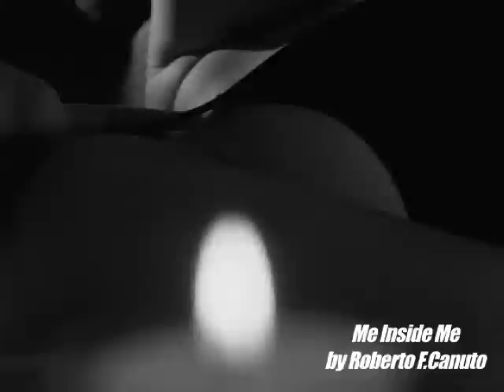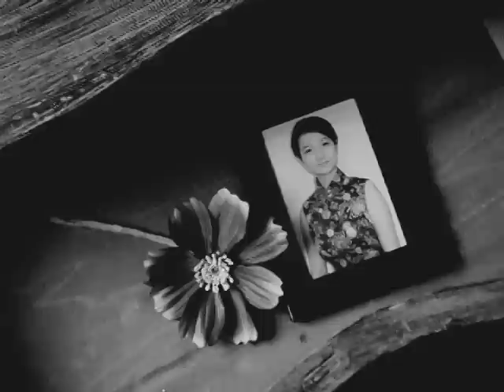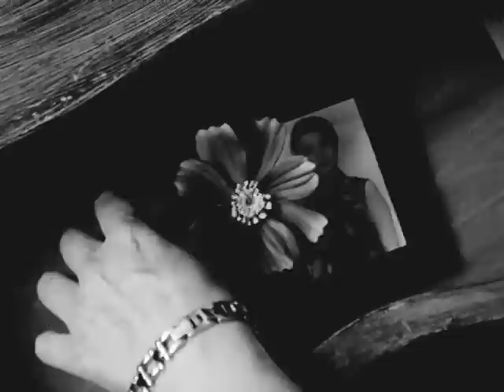Trailler for Xu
the Film trailler of  ME insideMe  Lila and Mi Violeta